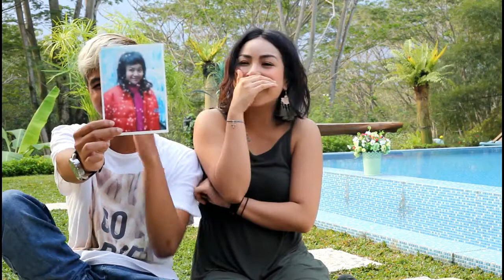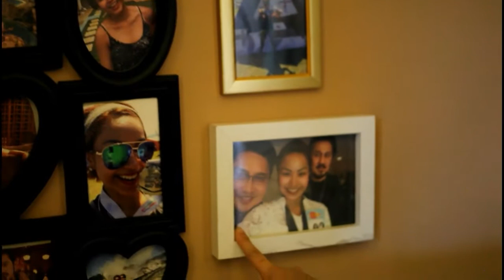MEMORY BOX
Ada yang berbeda nih dengan Vlog kali ini, Dengan Hari Spesial Anash(ger birthday) Aku akan share ke kalian memory box Anash, dengan kenangan kenangan yang aku punya. Yuk di tonton, kita mengambil view nya di Sentul City, rumah Sadhana.